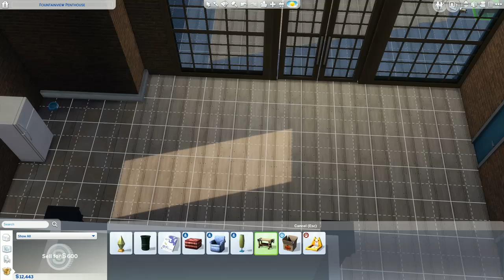Moving to the City - Let's Play The Sims 4 Poverty to Plenty #7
In this episode of the LP Cody decides to tell his newfound friend about his living situation, and the two of them decide to move in together.